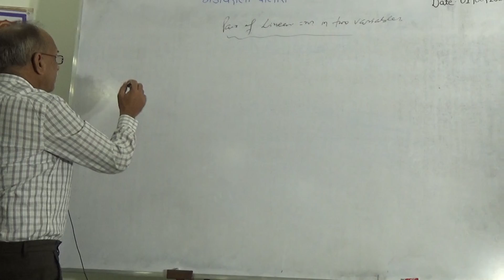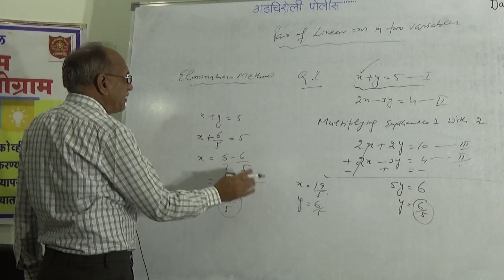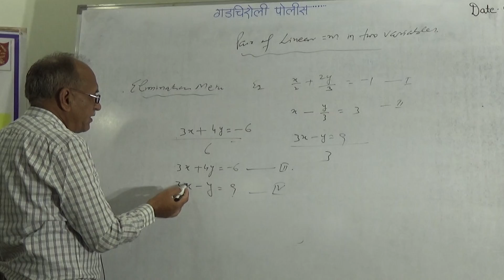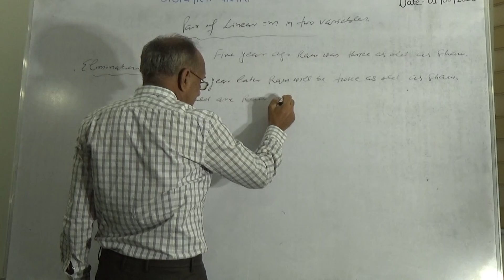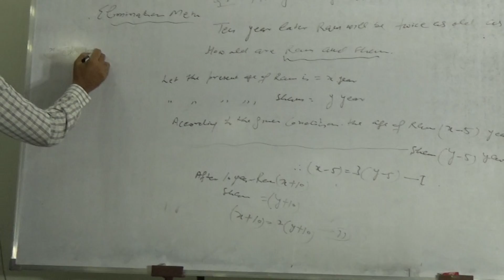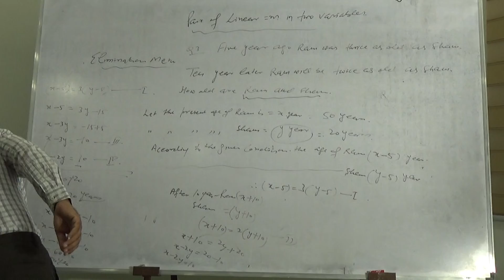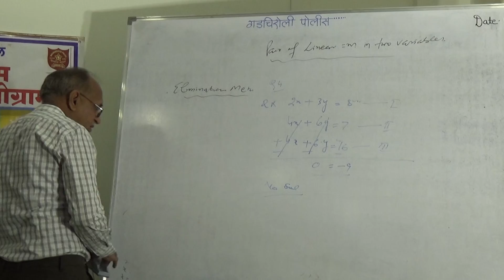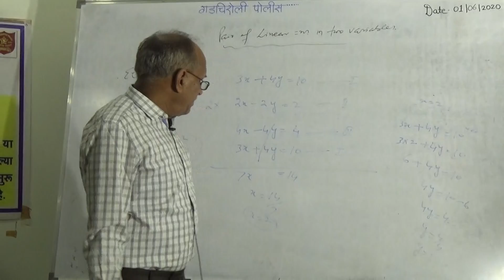Pair Of Linear Equations In Two Variables Part-3 10th Mathematics PRYAS